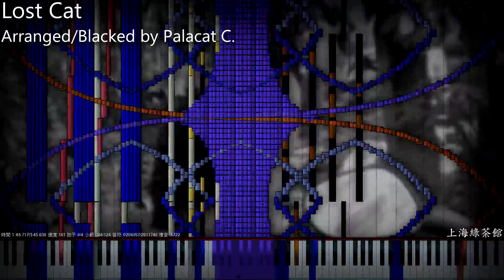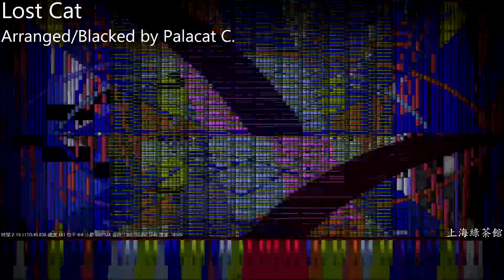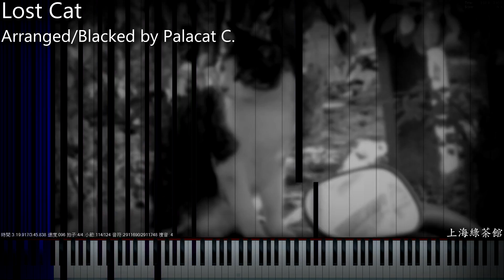[Black MIDI] Lost Cat 2.91 Million ~ Palacat C.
MIDI Author(s): Palacat C.
MIDI Filename: Lost Cat
File Size: 22.2 MB
MIDI Notes: 2,911,748
Used Soundfont: Kryo Keys I ~ (Reverb edition)
Used Synth: Keppy's Synthesizer 4.5.0.0
Audio: Keppy's MIDI Converter (x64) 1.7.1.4
Used MIDI Program: Piano From Above (PFA), and Keppy's Counter Generator (1.0.2) x64
The counter has been created with Keppy's Note Counter.

This soundfont was made by Keppy and Frozen Snow Productions
Sorry, this soundfont was removed.
If someone reprints my video on YouTube without permission, I'll report it to YouTube and delete the video.
Also please report to me if you find it.